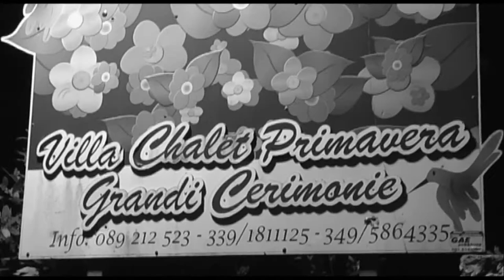TraileR AnnaGiuliA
Enrico Ferrante fotografo Comunione Annagiulia 21/06/2014